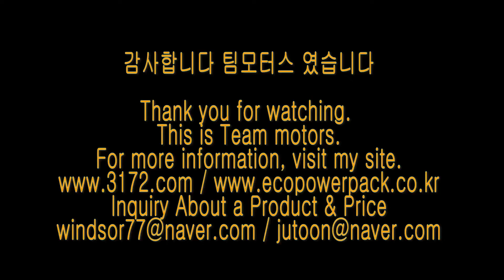벤츠E300 energy storage system 블랙박스보조배터리 에코파워팩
벤츠E300 차량용 블랙박스보조배터리 에코파워팩 energy storage system